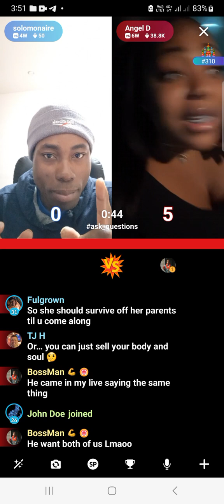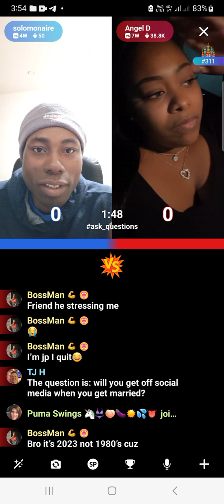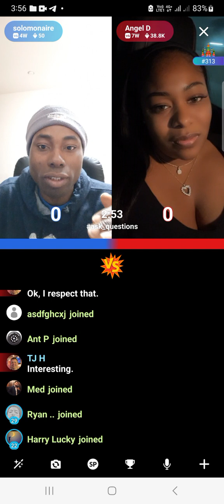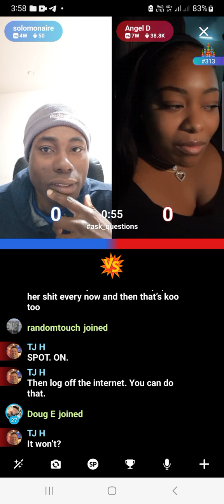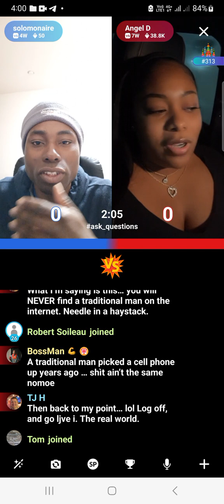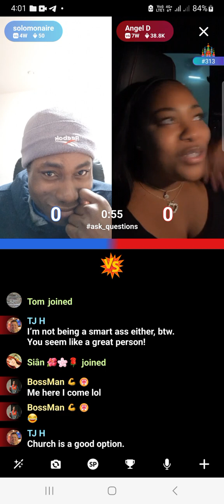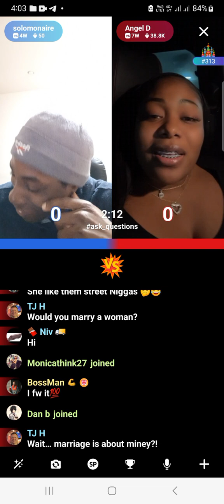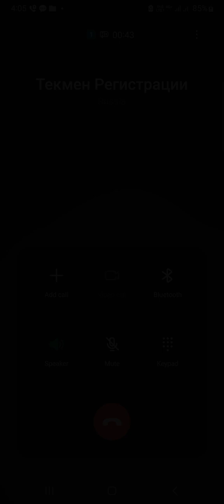Why Men wants a Traditional Woman as a Wife😊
Welcome to another episode of farming on the weekend at Solomonaire's Homestead 🙂 😁🪿👍🔥

If you are new here, please subscribe to my Youtube channel 👉 @Solomonaire and like the video so that more people can learn new skills and make their own food as well as new income streams. 💰💰💰

🪿 BTC 👉 138eYF9GEY2xACEfs6cy3Fwa5suSAWiSRh

Today's special episode is "Love and Relationship".. we had a friendly conversation about relationship, how to build a lovely family and ways to resolve conflicts in Relationship